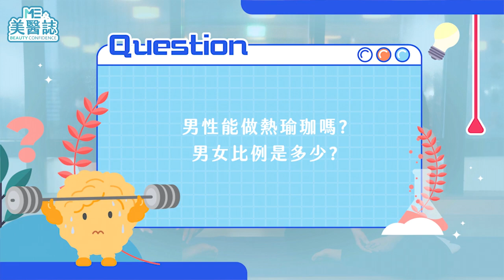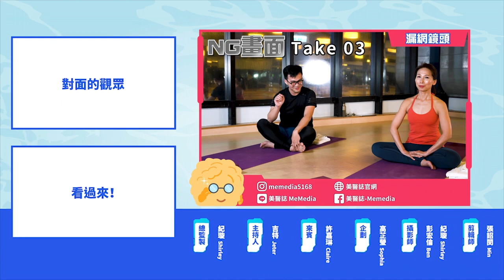瑜珈｜上班久坐腰酸背痛？老師教你瑜珈三大招重返軟Q筋骨！Namaste！ft.瑜珈老師Claire【ME美醫誌】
成為社畜後就沒再運動了嗎？你也有鮪魚肚及蝴蝶袖了嗎？美醫動滋動首集便邀請到瑜珈老師Claire，為我們介紹傳統瑜珈與熱瑜珈的不同，其中更示範了三種招式下犬式、眼鏡蛇式及船式的動作，ME粉們在家不妨可以一起運動一下，跟著美醫誌一起邁向健康！

各節重點：
00:00 精彩片段
00:12 來賓介紹
00:56 什麼是熱瑜珈
01:35 熱瑜珈與一般瑜珈差異
02:31 瑜珈練習的男女比
03:06 熱瑜珈的風險
04:12 下犬式動作示範
05:21 眼鏡蛇式動作示範
06:33 船式動作示範
08:40 結語
08:59 漏網鏡頭

延伸閱讀：
MEnglish×皮膚｜別再當夜貓子了！想解決惱人痘和黑眼圈就要做到這些！ft.皮膚科何文藻醫師
牙齒｜還我漂漂齒！牙上黑斑竟不是蛀牙！噴砂美白給你美麗笑容 ft.牙科李家君醫師【ME美醫誌】